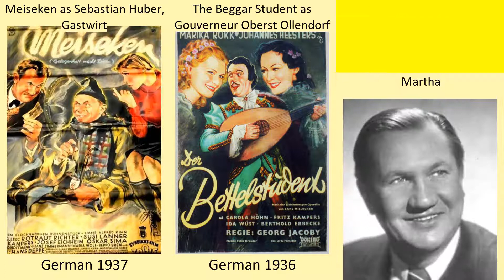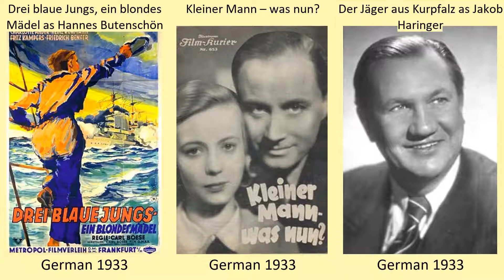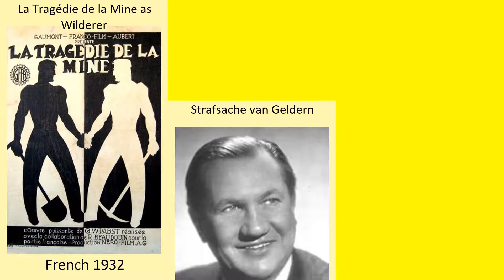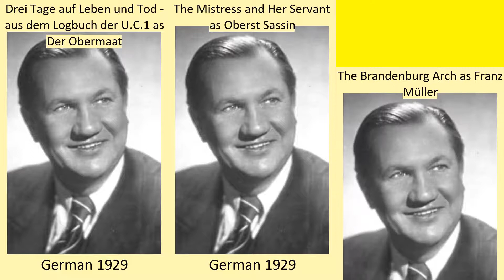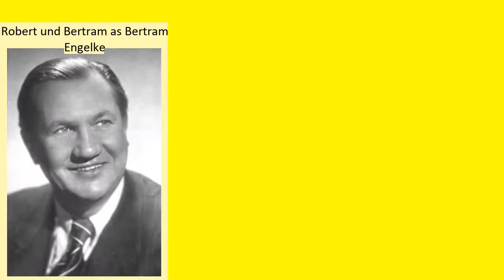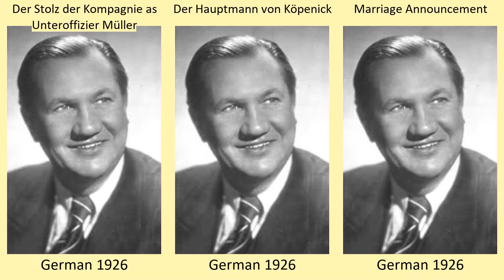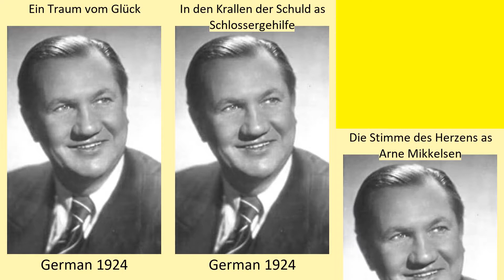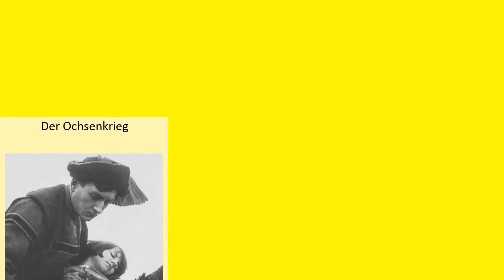Fritz Kampers Full Movies List | All Movies of Fritz Kampers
Full Movies list of Fritz Kampers

Find the list of movies by Fritz Kampers you can find more information, movie trailers, posters, reviews, youtube links in below link.
The Black Forest Girl -- Fritz Kampers as Jürgen

Die Sterne lügen nicht -- Fritz Kampers as Bürgermeister Karl Krambac

Die Kreuzlschreiber -- Fritz Kampers as Steinklopferhans.

Das Geheimnis des Hohen Falken -- Fritz Kampers as Wirt

Ich mach Dich glücklich -- Fritz Kampers as Vera’s father

Freitag, der 13 -- Fritz Kampers as Rapp, der Schloßherr

Übers Jahr, wenn die Kornblumen blühen -- Fritz Kampers as Gastwirt Paust

Peter Voss, der Millionendieb -- Fritz Kampers as Fritz Mohr

Wir beide liebten Katharina -- Fritz Kampers as Bürgermeister Doll

Gabriele Dambrone -- Fritz Kampers as Prof. Muhry

The Dismissal -- Fritz Kampers as Dr. Ernst Schweninger

Anschlag auf Baku -- Fritz Kampers as Feldwebel Mathias Ertl

Über alles in der Welt -- Fritz Kampers as Fritz Möbius

Das Fräulein von Barnhelm -- Fritz Kampers as Wachtmeister Werner

Links der Isar – rechts der Spree -- Fritz Kampers as Xaver Spöckmeier

Im Namen des Volkes -- Fritz Kampers as Fritz Hartmann

Urlaub auf Ehrenwort -- Fritz Kampers as Heini Hartmann, Gefreiter

Spiel auf der Tenne -- Fritz Kampers as Gustav 'Gustl' Moser

The Beggar Student -- Fritz Kampers as Gouverneur Oberst Ollendorf

Die Drei um Christine -- Fritz Kampers as Bachmoser - Bürgermeister

Das Veilchen vom Potsdamer Platz -- Fritz Kampers as Otto Schnöcker

Leichte Kavallerie -- Fritz Kampers as Zirku...